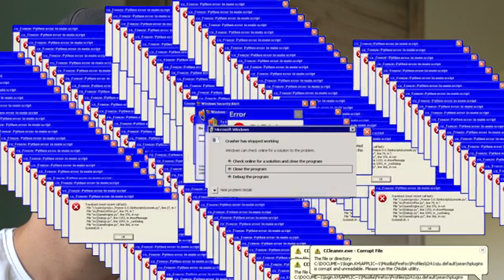PROFESSOR ZAMALO DA SE OPET POVREDI *zasto ovo radi?*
Professor Post-Achilles Injury Top Highlights